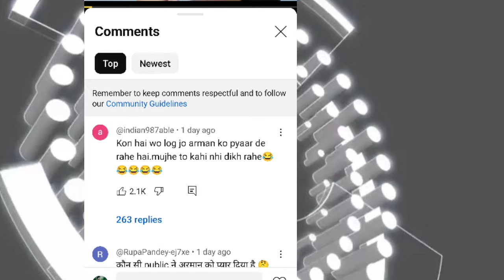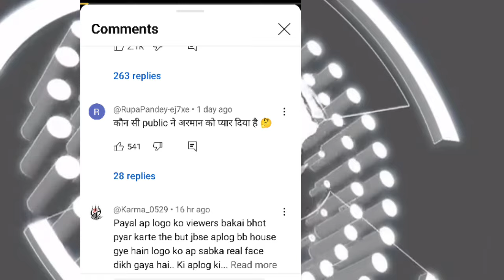Payal ne batai arman ko bahut galiya pad rahi hy ll kritika chalu hy ll